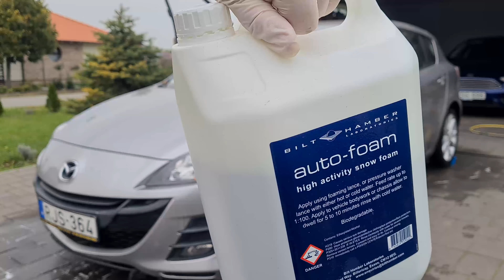Bilt Hamber Auto-foam + RRC / RR Customs Traffic Film Remover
This is a non-sponsored video of the Bilt Hamber Auto-foam + RRC / RR Customs Traffic Film Remover combination.

Autoglym and similar products: autofejlesztes.hu

Turtle Wax and similar products: hellocar.hu

Porzelack products: porzelack.hu

Various car care products: autobirodalom.hu

Marco Martely perfumes (for cars): marcomartely.hu

Various car care products: racoonshop.hu

Sonax car care products: sonax.hu

Would you like to have one of the best exchange rates and safe shopping/money transfer abroad? Use Wise

Would you like a good antivirus? I use this for 20+ years: ESET